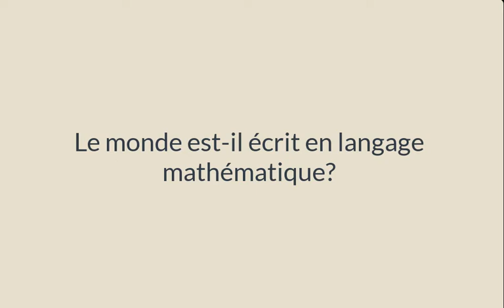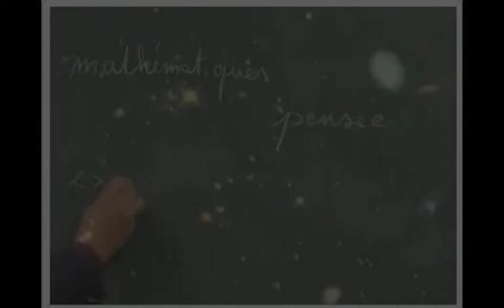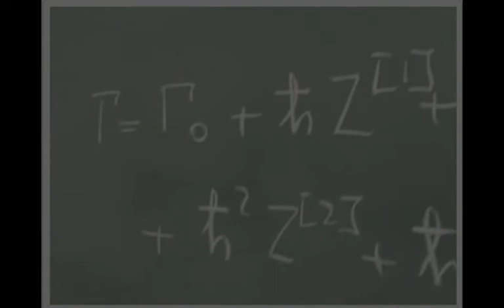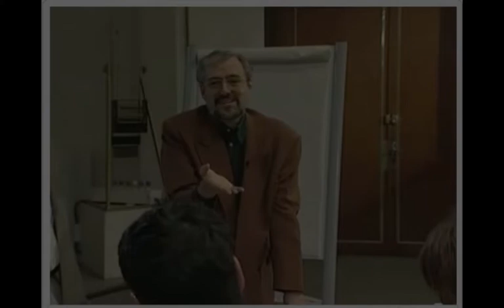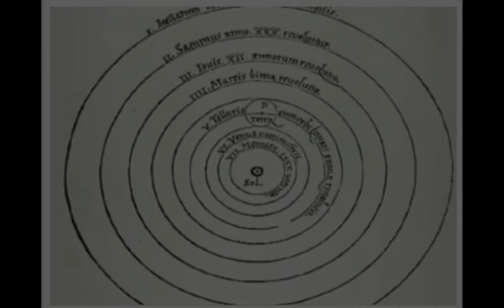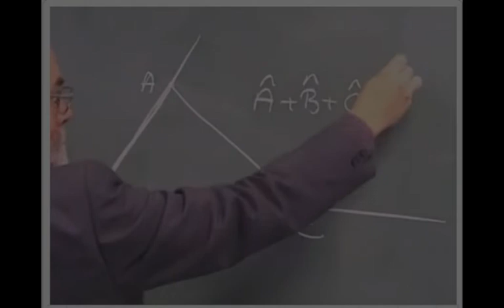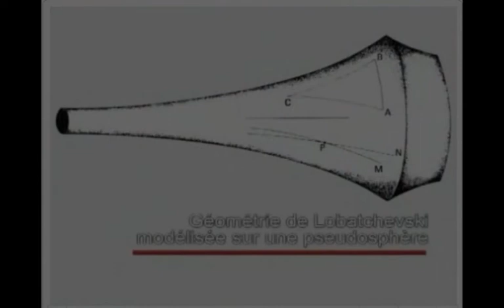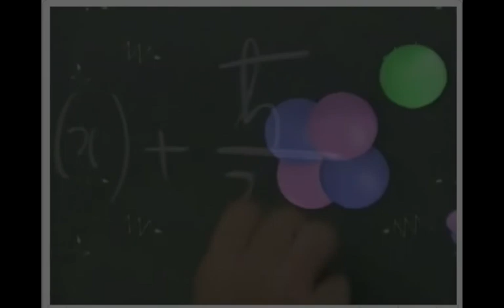Mathématique, langage du monde?